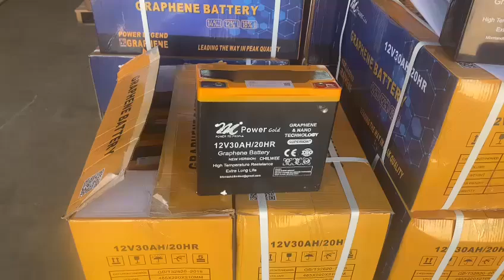long range lead battery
You said:
peragraph me likh do
ChatGPT said:
ChatGPT
Agar aap electric vehicles (EVs) se related social media posts ya campaigns chalana chahte hain, toh aap in popular hashtags ka istemal kar sakte hain. Yeh hashtags aapke content ko zyada logon tak pohanchane mein madad karenge.

You said:
mujhe hash tag laga k key words likh do ev k
ChatGPT said:
ChatGPT
Yeh raha aapke liye electric vehicle (EV) se related hashtags ke saath key words:

EV Brands

EV Models

EV Charging

EV Technology

EV Benefits

EV Market Trends

EV Charging Costs

EV in Different Regions

EV Events and Expos

EV Brands

EV Models

EV Charging

EV Technology

EV Benefits

EV Market Trends

EV Charging Costs